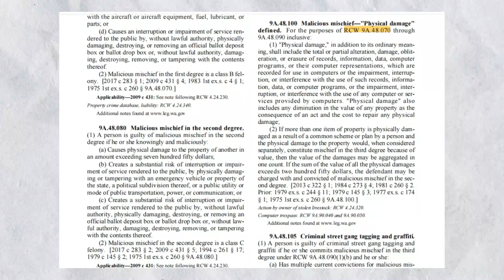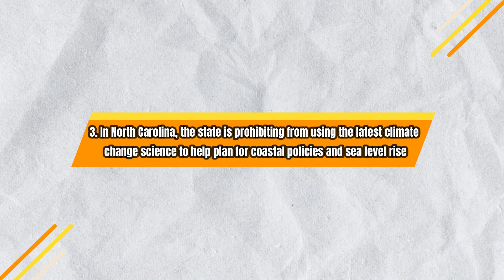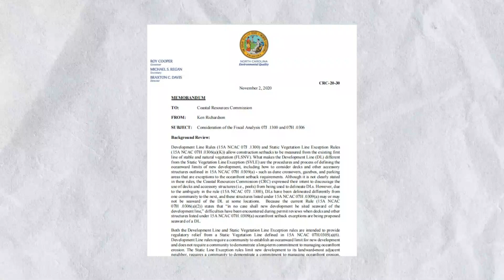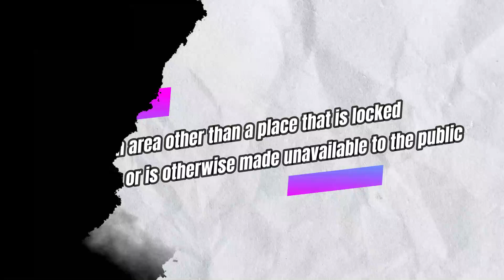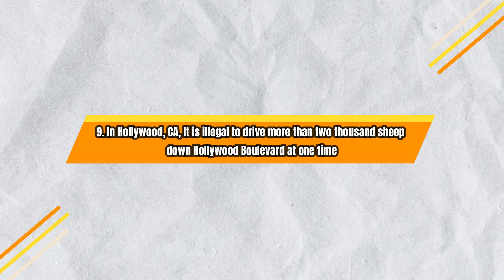Crazy laws you may have never heard of.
Weird and strange laws that still exist today in the United States!